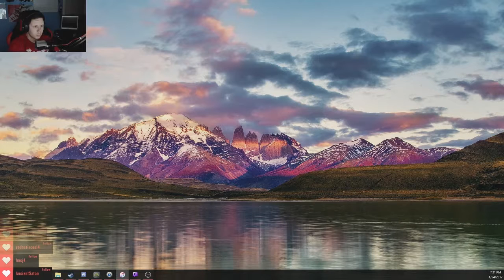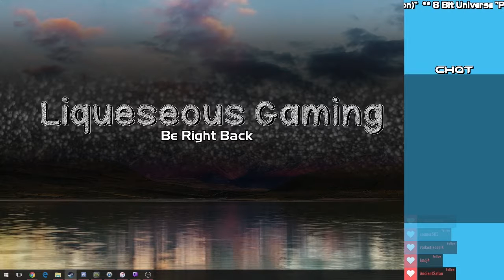Resident Evil 7 Live Playthrough w/ Commentary EP. 4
Part 4 of my playthrough for  Resident Evil 7 on PC.

Warning: This video does contain swearing.